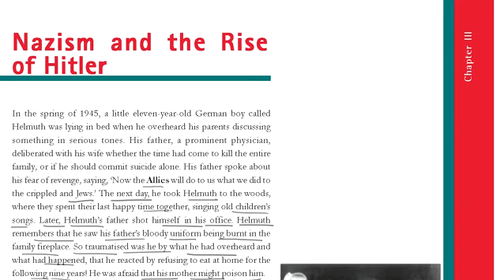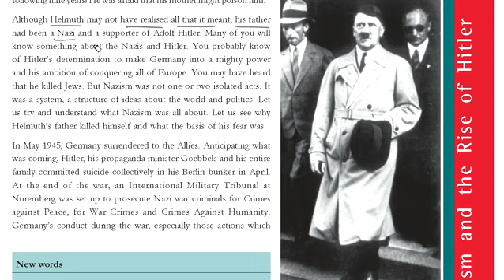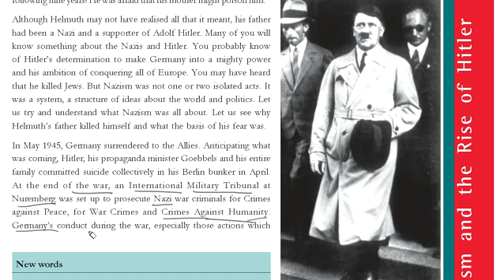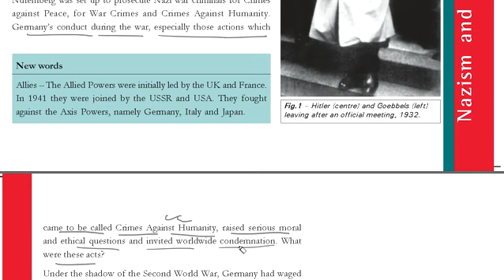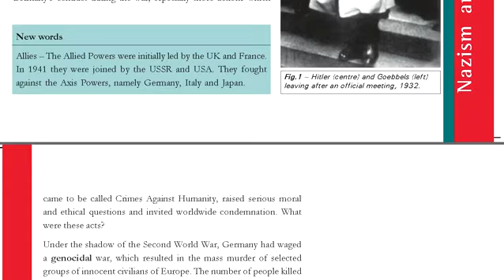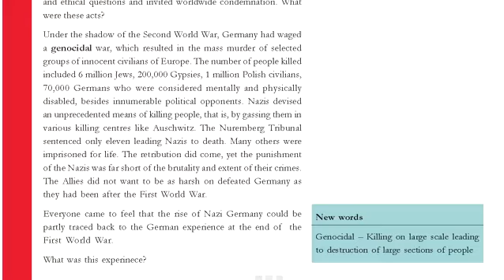History Class - 9 ( Ch - 3 )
Nazim and The Rise of Hitler          ( Part - 1 )